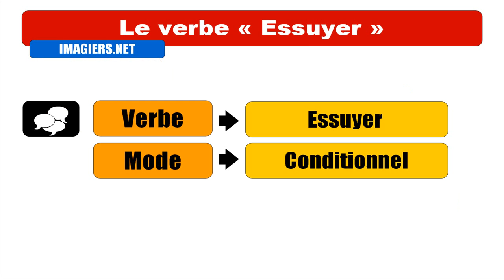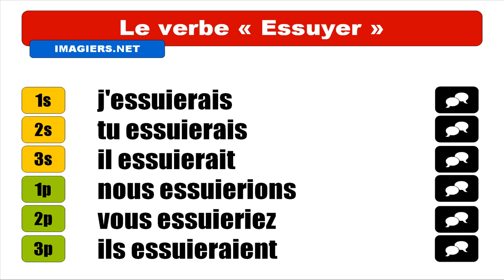OPISKELLA RANSKAA = Essuyer Conditionnel Présent